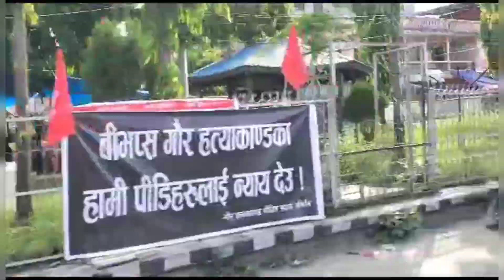Matchday vlog ! 4th trophy on the way 🏆️ C star C 3-2 NYC 💪 : Vlog 4